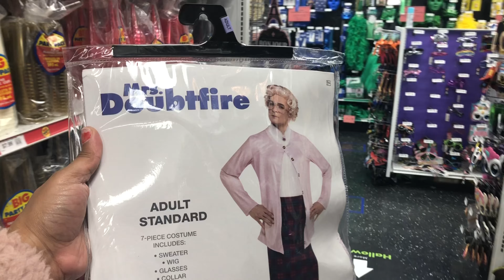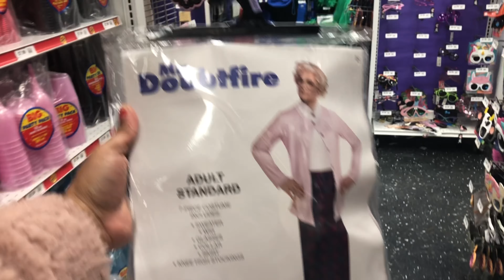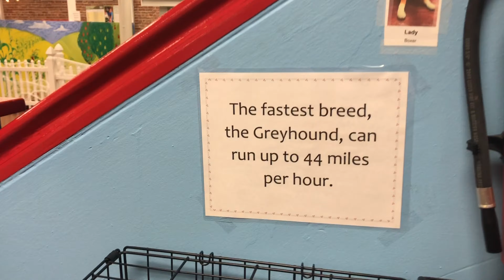Family Fun Night | Discovery Playhouse | Kids Edition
Hello guys!
Today we’re gonna be be enjoying one another, so come along n enjoy it with us. I hope you enjoy.

Love Prettygirl sherrae & kids💙💙